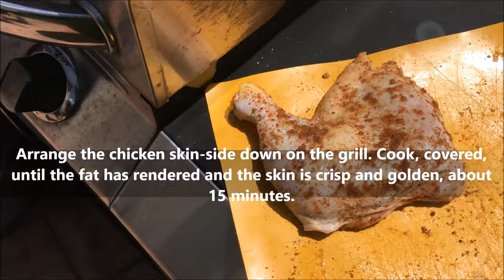How to bbq chicken leg quarters on a charcoal grill with Welding And Stuff